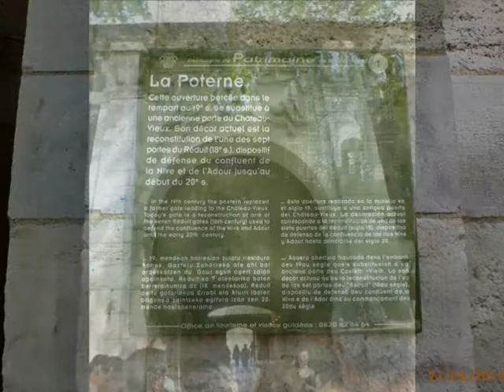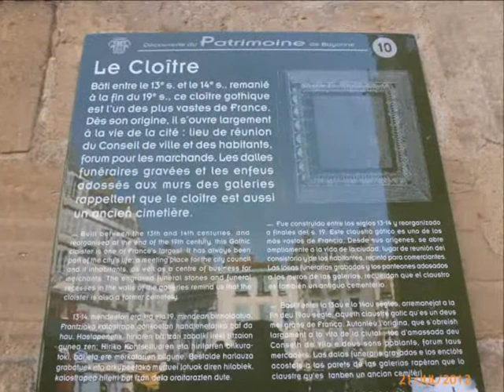EXCURSIÓN A BIARRITZ Y A BAYONA julio 21, 2012